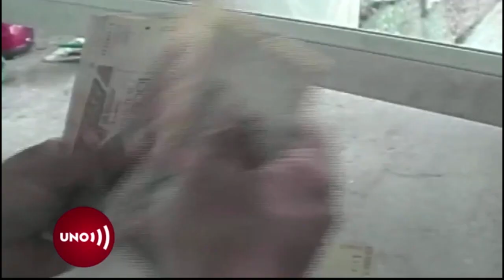Fiesta en la frontera con Venezuela por apertura inminente